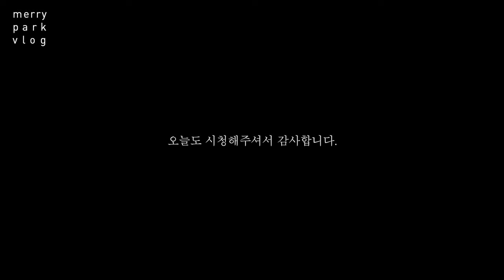vlog21.딸기 키우기와 초간단 딸기디저트 만들기ㅣHow to Grow Strawberry and Easy Strawberry recipes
안녕하세요.
영상촬영과 편집시간이 생각보다 많이 오래 걸려서 자주 영상을 업로드 하지 못하지만,

벌써 6월의 첫 날이 시작되었네요. 벌써 상반기가 훌쩍 지나가고 있네요.
이번 영상은 딸기모종에서 딸기를 키워가는 과정을 영상으로 담아보았어요.

비닐하우스딸기와 다르게 노지 딸기는 지금이 한창 수확 시기여서 익을때마다
골라서 따먹는 재미가 있었어요.
딸기가 점점 커지고 익어가는 과정 또한 생활 속 소소한 행복이었어요.

수확한 딸기로 간단하게 요즘유행하는 크로플과 바삭하게 구운 식빵에도
함께 곁들여 먹어보았어요.

새로이 시작하는 6월도 딸기처럼 상큼하게 시작하시길 바래요 ;-)

|   Editing program :  Final Cut Pro
|   Camera : Fuji X100F